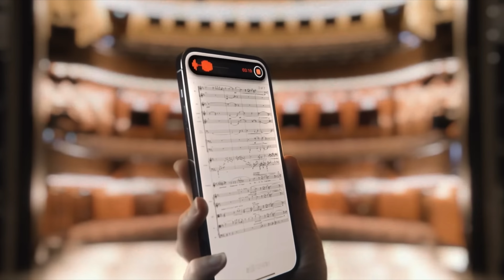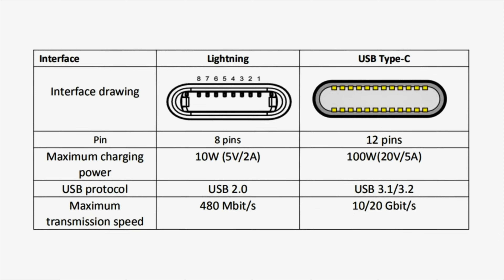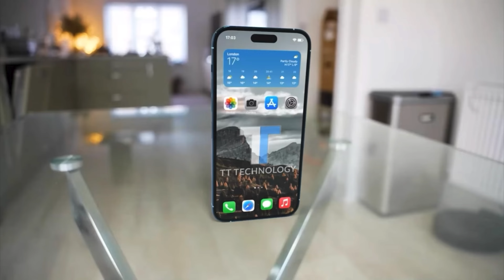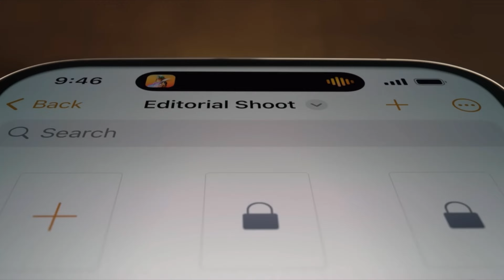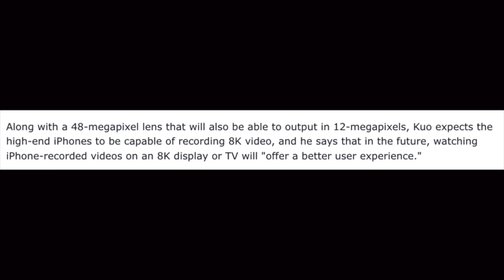iPhone 15 Podría Tenerlo todo!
Produccion:
📸 Camara A-Roll: iPhone 14 Pro Max
📸 Camara B-Roll: iPhone 14 Pro o Pro Max
📸 Camara C- Roll: iPhone 12 Pro Max o Cualquier iPhone
💡 Neewer 2 Pack Luz Video LED
🎙️ HyperX Qualdcast S
🔋 Stand Unboxings Mexicanada

🪖 WARZONE: ＠adriantechenYT

Saludos desde 🇲🇽 para mis COMPAS!!
Muchas gracias ✌️